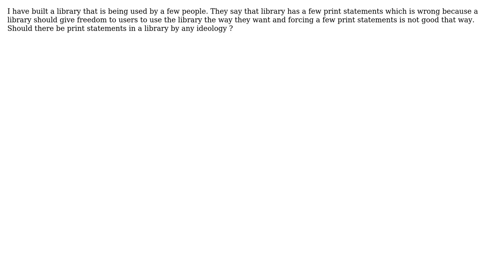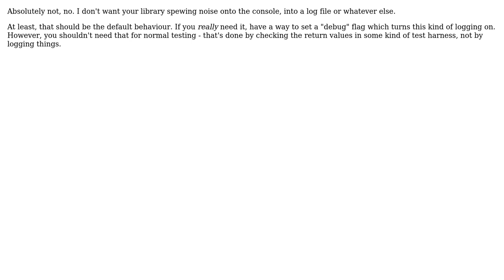Software Engineering: Should there be print statements in a library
With thanks & praise to God, and with thanks to the many people who have made this project possible! | Content (except music & images) licensed under CC BY-SA | Music | Images & others | With thanks to user Philip Kendall user Gaurav Kumar and the Stack Exchange Network Trademarks are property of their respective owners. You are responsible for your own actions.